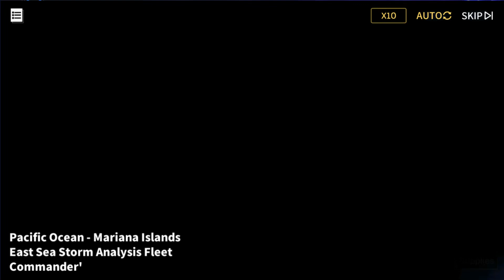B3 We Are Amagi - Windborne Steel Wings - PT.2 | Azur Lane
Destroy All Enemy Fleets on B3 We Are Amagi - Windborne Steel Wings Event Map.